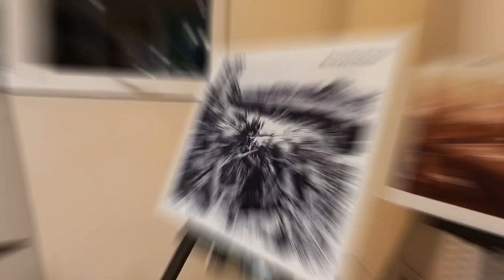Ormoc City Museum | SAMASUNG Galaxy A50s | Cinematic Video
In this video I used only my SAMSUNG GALAXY A50s, without using any stabilazation equipments. I hope you enjoy this video, lets see how rich Ormoc City in terms of art.

Title: Chill
Artist: liQWYD
Genre: Dance & Electronoc / Calm

Facebook: John David Urboda Doyogan